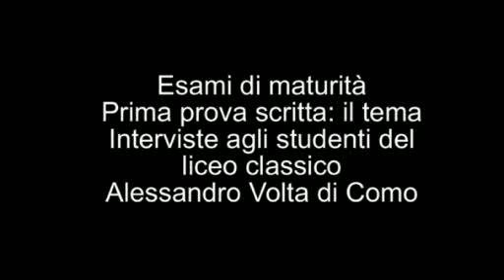Prima prova di maturità: interviste al liceo classico Volta